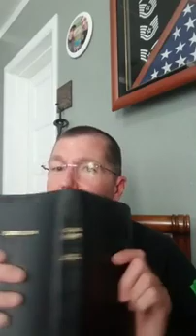April 10, 2020 Friday